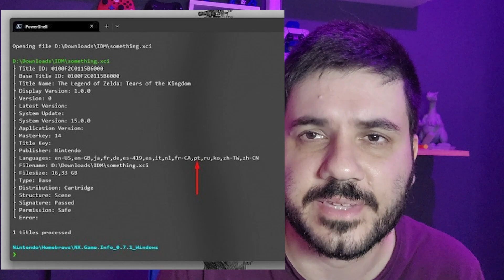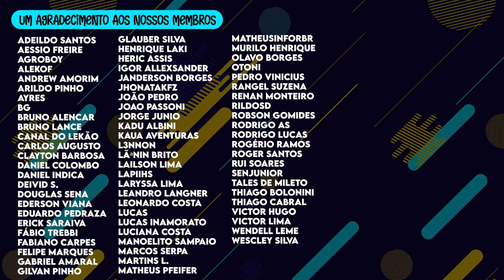ZELDA SEM PTBR OFICIAL | MAS A DE FÃS ESTÁ A CAMINHO 😍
É, parece que o sonho já eras, com o update 1.1.0 de Zelda TOTK vazado, o sonho de uma possível tradução de Zelda vindo oficialmente foi deixado de lado.
Mas as traduções pelos fãs já está sendo feita ein 😍